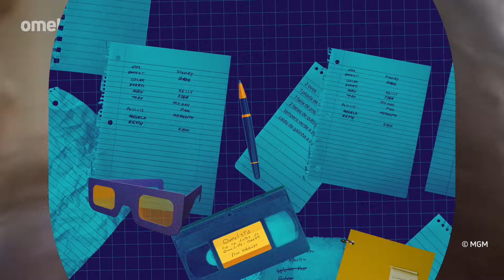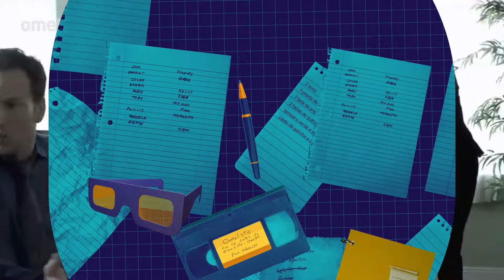MELHORES SUSTOS DO TERROR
Nessa onda de “terror elevado” e “pós-horror”, volta e meia a gente vê um filme sendo elogiado porque não precisa de jumpscares pra dar medo. Mas a gente vai defender os jumpscares e falar sobre 10 cenas icônicas do terror, que provam o valor de um susto bem dado. Confira!